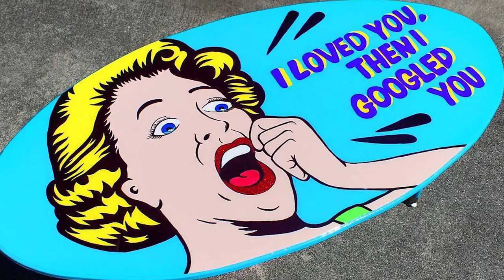ArtResin Spotlight - Idiot Box Art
Welcome to our series, ArtResin Spotlight, in which we profile a variety of contemporary resin artists. Here, in these short but intimate documentaries, artists share their creative processes and inspiration in their own words.

In today's episode, we feature West Hollywood pop art duo Idiot Box Art, who share why you need to shut out the noise and focus on creating art that makes you happy.

follow them on Instagram: @idiotboxart